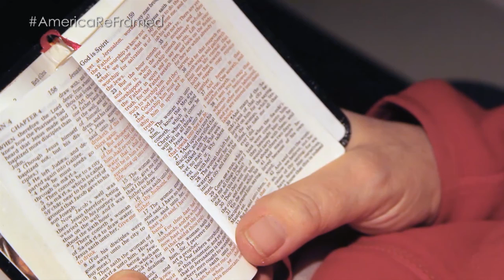America ReFramed | Radical Grace | Excerpt 3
In 2012, The Vatican censured American nuns. RADICAL GRACE follows three U.S. nuns, who refused to back down and continued to challenge the patriarchal system, are willing to lose it all and risk their place within the Catholic Church for their devotion to social justice and to meet their higher calling - to apply their faith to action.

AMERICA REFRAMED curates a diverse selection of films highlighting innovative and artistic approaches to storytelling from emerging and veteran filmmakers alike. Viewers will be immersed in personal stories from the streets of towns big and small to the exurbs and country roads that span the spectrum of American life. The documentaries invite audiences to reflect on topics as varied as culture, healthcare, politics, gun violence, religion and more.